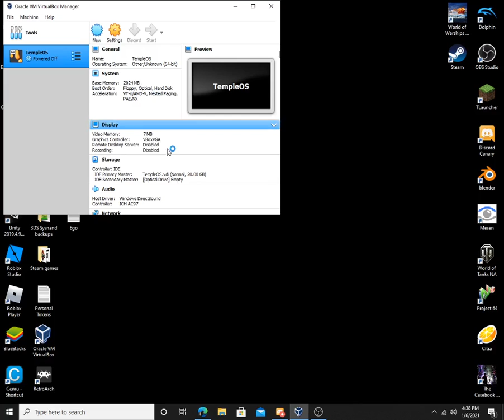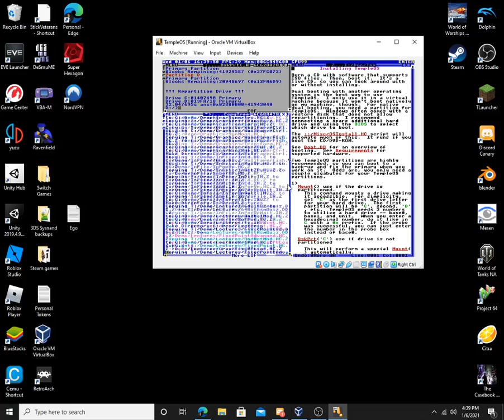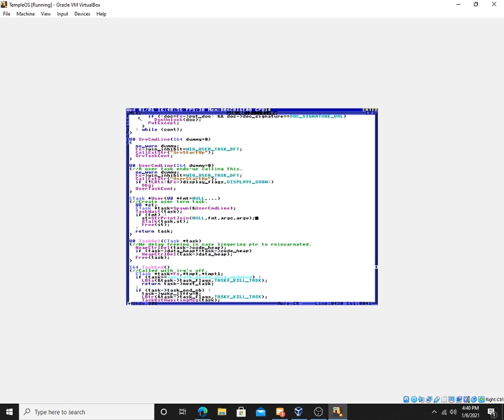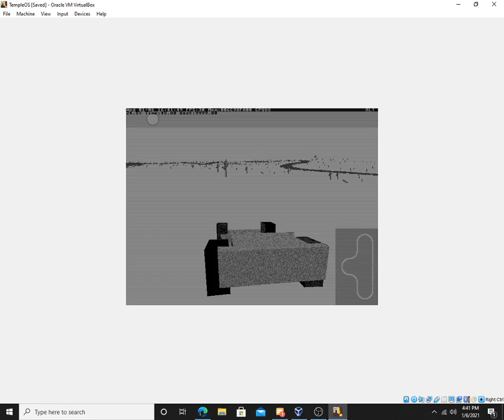Installing TempleOS In A VM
Friend Codes
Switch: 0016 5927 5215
Switch HB: 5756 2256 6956 (Homebrew FC)
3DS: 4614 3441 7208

Alt Youtube: H.SUTKCARC
Xbox: CactusMan298
Alt Xbox: CracktusHeinkel